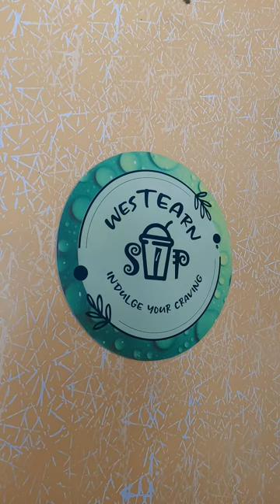Western Milk Tea Tarlac